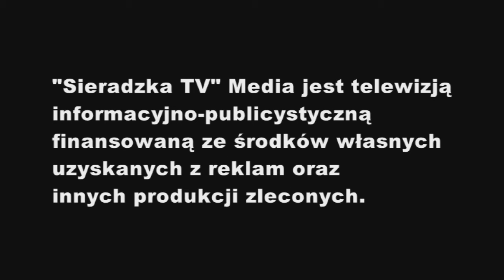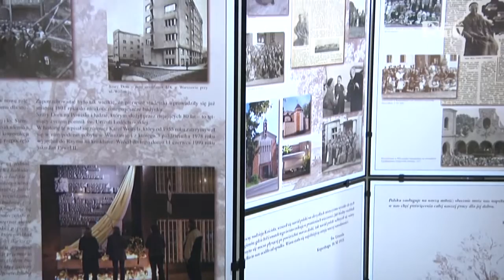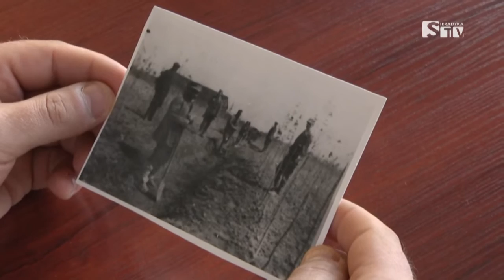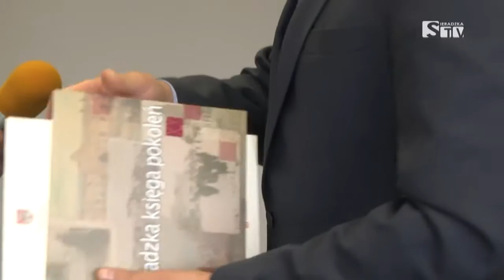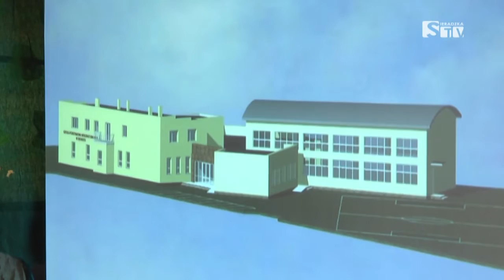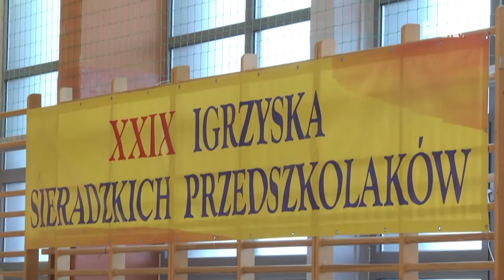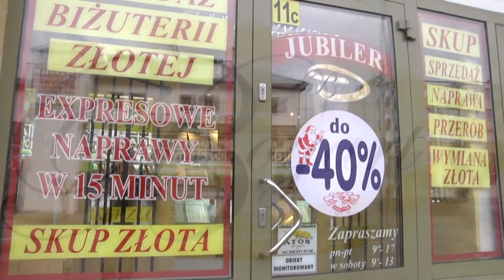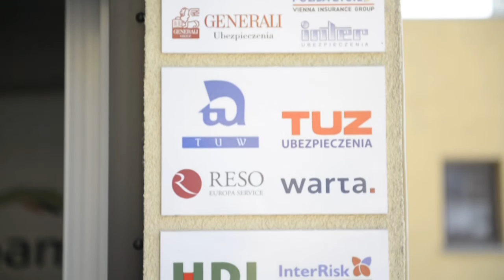Serwis Noworoczny Sieradzka TV Media